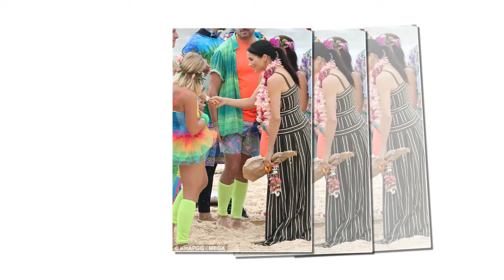Prince Harry and Meghan receive the most bizarre item of their tour yet on Bondi Beach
'They've given us veggies' Prince Harry and Meghan gifted the most bizarre item of their tour yet on Bondi Beach - and they loved it.